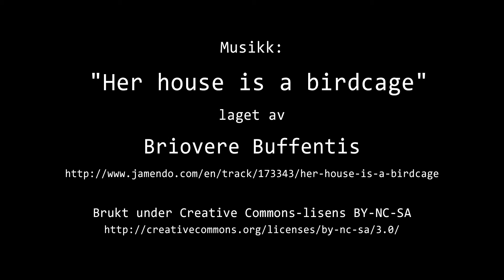Timelapse Cam 2 - 2. januar 2020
Været i Moss torsdag 2. januar 2020.